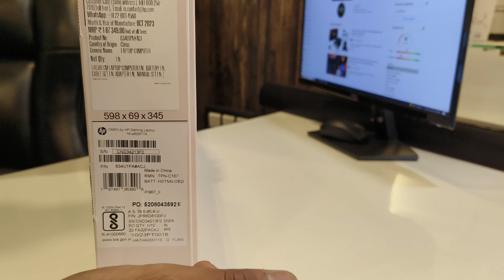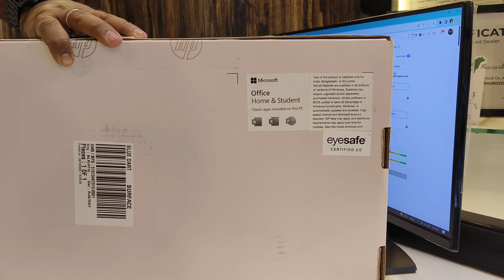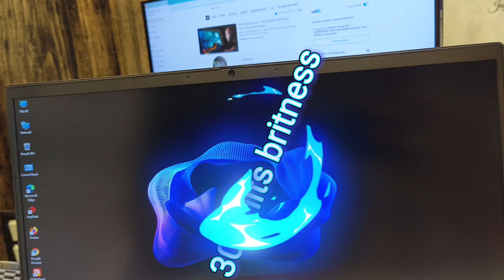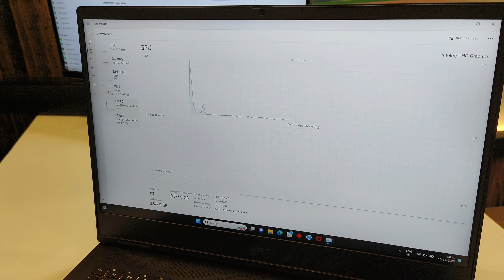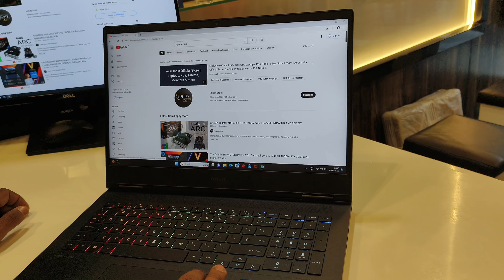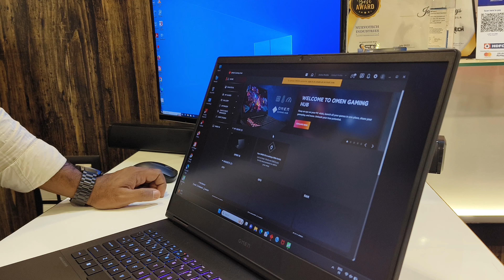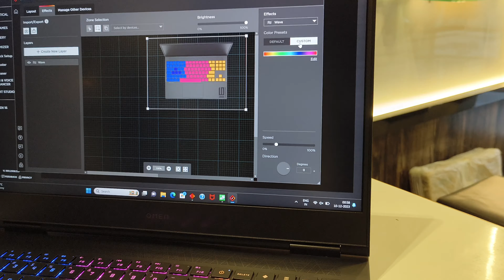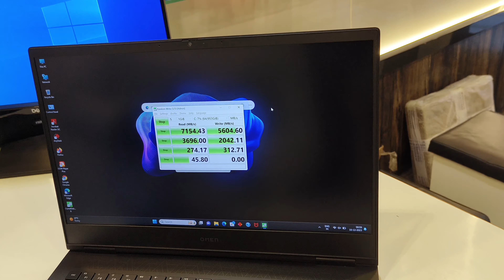HP OMEN Core i7 13th Gen - (16 GB/1 TB SSD/Windows 11 Home) WF0057TX Laptop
"Unleashing the Power of HP OMEN WF0057TX Laptop – A Game-Changer!"

हमारे चैनल में आपका स्वागत है! इस वीडियो में, हम नवीनतम 13वीं पीढ़ी के कोर i7 प्रोसेसर से लैस उल्लेखनीय HP OMEN WF0057TX लैपटॉप के बारे में गहराई से जानकारी देंगे। एक ऐसे रोमांचक गेमिंग अनुभव के लिए तैयार हो जाइए जैसा पहले कभी नहीं हुआ!

निस्संदेह, HP OMEN WF0057TX लैपटॉप गेमिंग की दुनिया में एक गेम-चेंजर है। विशाल 16 जीबी रैम और बिजली की तेजी से चलने वाली 1 टीबी एसएसडी के साथ, मशीन का यह पावरहाउस निर्बाध मल्टीटास्किंग और त्वरित लोडिंग समय सुनिश्चित करता है। उन निराशाजनक अंतरालों को अलविदा कहें और निर्बाध गेमिंग रोमांच को नमस्ते कहें!

लेकिन इतना ही नहीं- यह लैपटॉप बहुप्रतीक्षित विंडोज 11 होम ऑपरेटिंग सिस्टम के साथ प्रीइंस्टॉल्ड आता है। प्रदर्शन के एक नए स्तर, बढ़ी हुई उत्पादकता और एक व्यापक उपयोगकर्ता इंटरफ़ेस का पता लगाने के लिए तैयार हो जाइए। विंडोज 11 की प्रतिभा का आनंद लेते हुए अपने गेमिंग कौशल को बढ़ाने का समय आ गया है।

गहन गेमिंग सत्र से लेकर कठिन पेशेवर कार्यों तक, HP OMEN WF0057TX लैपटॉप हर चुनौती का सहजता से सामना करता है। उन्नत कूलिंग तकनीक के साथ इसका मजबूत हार्डवेयर कॉन्फ़िगरेशन, विस्तारित उपयोग के दौरान भी इष्टतम प्रदर्शन सुनिश्चित करता है। इससे कोई फर्क नहीं पड़ता कि आपका गेमिंग कितना तीव्र हो जाता है, यह लैपटॉप तापमान को ठंडा और क्रिया को सुचारू रखता है।

HP OMEN WF0057TX लैपटॉप का चिकना डिज़ाइन न केवल सौंदर्य की दृष्टि से मनभावन है, बल्कि अत्यधिक कार्यात्मक भी है। जीवंत रंगों और क्रिस्टल-स्पष्ट दृश्यों के साथ इसका शानदार डिस्प्ले आपके गेमिंग अनुभव को बिल्कुल नए स्तर पर ले जाता है। अपने आप को जीवंत ग्राफिक्स में डुबो दें और अपने पसंदीदा गेम की आभासी दुनिया में खो जाएं।

इसके अतिरिक्त, omen लैपटॉप नवीन सुविधाओं और कनेक्टिविटी विकल्पों से भरा हुआ है। बिजली की तेजी से डेटा ट्रांसफर के लिए थंडरबोल्ट पोर्ट से लेकर हाई-स्पीड वाई-फाई 6 सपोर्ट तक, यह लैपटॉप सुनिश्चित करता है कि आप गेम से जुड़े रहें और आगे रहें। इसके अलावा, अनुकूलन योग्य प्रकाश व्यवस्था वाला बैकलिट कीबोर्ड आपके गेमिंग सेटअप में वैयक्तिकरण का स्पर्श जोड़ता है।

अंत में, HP OMEN WF0057TX लैपटॉप गेम-चेंजर के रूप में खड़ा है, जो गेमर्स और पेशेवरों के लिए बेजोड़ शक्ति और प्रदर्शन प्रदान करता है। इसकी अत्याधुनिक विशेषताएं, इसके चिकने डिज़ाइन के साथ मिलकर, एक विजयी संयोजन बनाती हैं जिसका विरोध करना कठिन है।

HP OMEN WF0057TX लैपटॉप में अपग्रेड करें और अपने गेमिंग अनुभव की पूरी क्षमता का उपयोग करें। अभी अपना प्राप्त करें और गेमिंग प्रभुत्व के एक नए युग को अपनाएं!

नीचे टिप्पणी अनुभाग में अपने विचार और प्रश्न साझा करें। देखने के लिए धन्यवाद, और अधिक रोमांचक समीक्षाओं के लिए बने रहें!

100% Genuine Products/ Direct company Warranty/ With GST BILL

- LAPPY STORE

MANI BHAI CHAWK OPP. J V MODI HIGHSCOOHAL SAVARKUNDLA STATE GUJARAT PINE CODE 364515

VIDEO COVER ALL BRAND LAPTOP
DELL
HP
LENOVO
ASUS
ACER
MSI
APPLE
AVITA
VAIO
INFINIX
MI LAPTOP
microsoft Laptop
REALME BOOK

Online Se Sasta